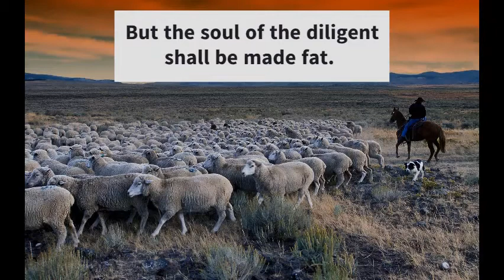Proverbs 13:4--Bible Verse Tune--The soul of the sluggard desireth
The soul of the sluggard desireth, and hath nothing; but the soul of the diligent shall be made fat. Proverbs 13:4
Memory Verse Tune